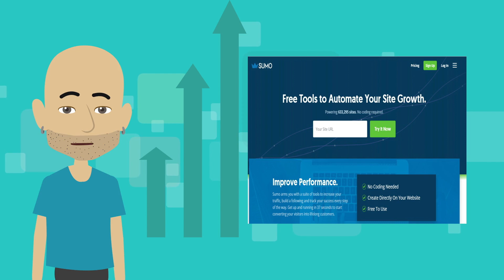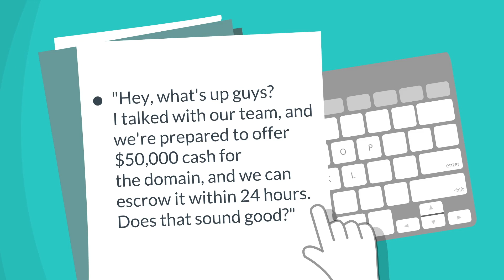Buying a Domain Name for $1.5 Million: The Story of Purchasing Sumo.com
Years ago, I was employee #30 at Facebook working directly under Mark Zuckerberg.

When I was there we bought the domain facebook.com for $200,000.

I thought Zuck was CRAZY! I couldn't stop laughing. Who the f spends so much on a domain name?!?

Karma caught up to me.

Recently, I spent $1.5 million on the sumo.com domain name — even more expensive than the domain Russia.com. The seller talked me all the way up from $50,000!

But after buying the domain name, I've realized some important lessons about building a business, making large purchases, and growing a company.

Watch this video to learn 3 reasons WHY I paid $1.5 million on a domain name... and how you can use these lessons in your own business.

0:17 - shutting up clones and competition
0:26 - make name pronouncing easier
0:40 - go big or go home
1:07 - "the squeaky wheel gets the grease"
1:17 - how to find website domain owners
2:03 - the lesson of pricing
2:35 - 2 lessons for making a large purchase